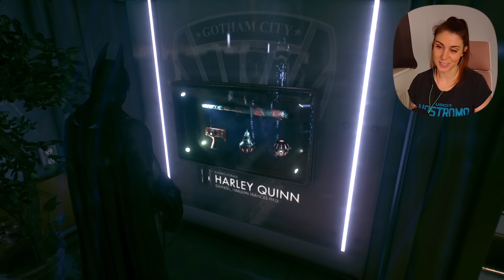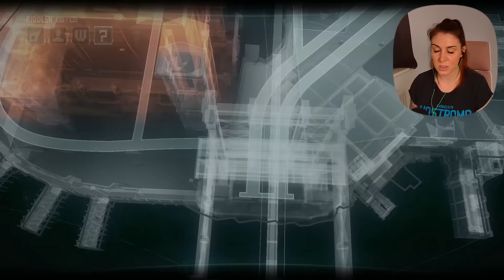First Time Playing : BATMAN Arkham Knight pt1 - First Playthrough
Surkurupuli - Jonathan Sanford - Timothie Fujita -  Stephen Pellow - Patrick Sheridan - Bridgett - Helen Gray - Chris Moyse - Shaune Gilbert -  Lucinda Keeler  - Ollie15  -  PoshPerro - Moaath